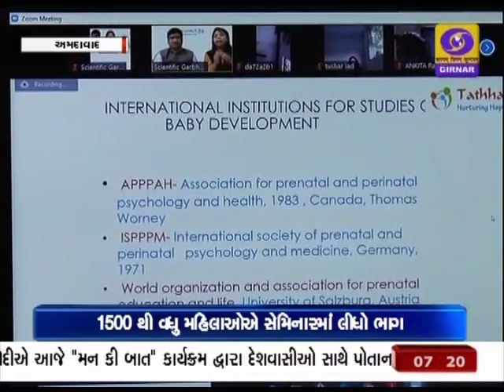Scientific Garbhsanskar Workshop Interview | DD GIRNAR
Great news. We have arranged 2 days free scientific Garbhsanskar activity workshop.

1500+ planning and pregnant mothers have joined it both days. It was a historical record in prenatal education industry.

Thanks to all the participants from across the India to make this event a huge success.

For more detail contact our Tathhastu Scientific Garbhsanskar team : 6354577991 , 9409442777 , 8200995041 / 43 / 44/ 45